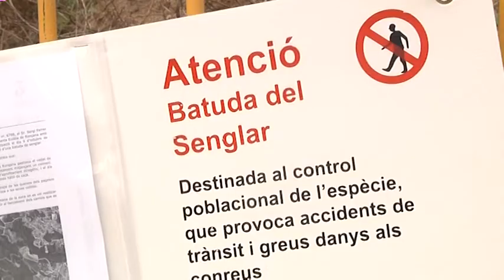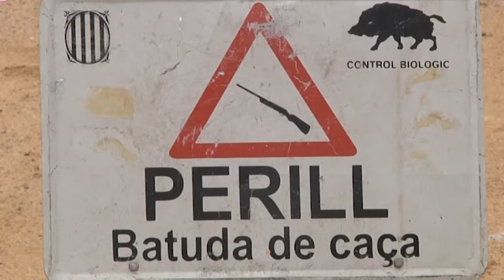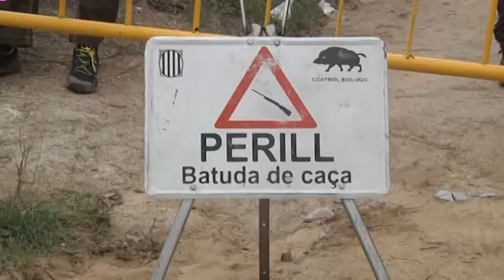10 porcs senglars en 4 hores